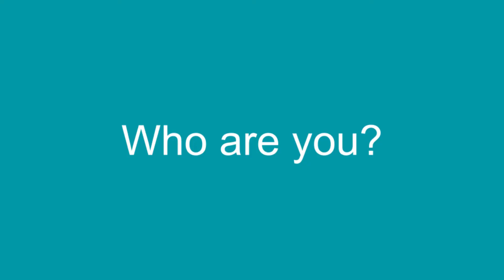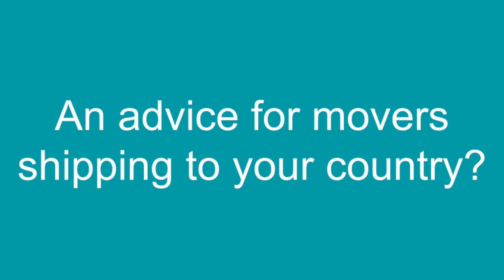Meet the Mover - Ep03 - Katherin Crispoca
⚫🔵🟠 On this 3rd episode of MeetTheMover, we meet Katherin Crispoca Buitrago from Intramar Shipping S.A.S.

Hear her serious and not so serious replies to our questions. Or maybe it's the other way around 🙃

Follow easyGroupage and don't miss the next episodes !